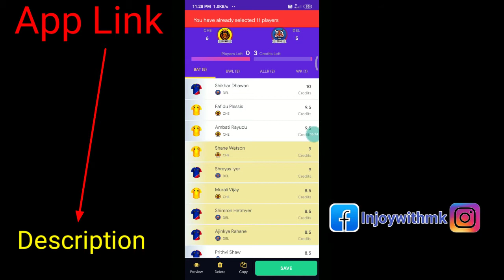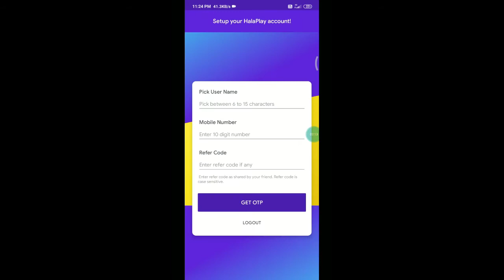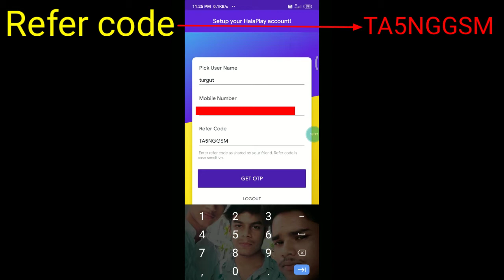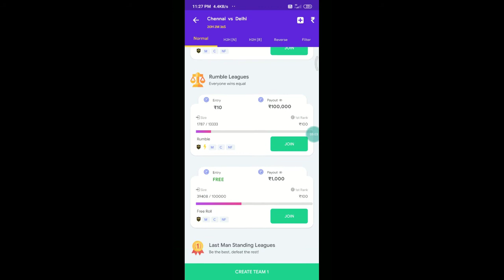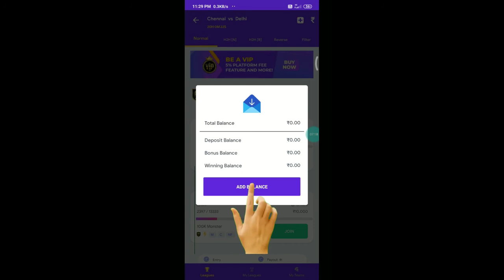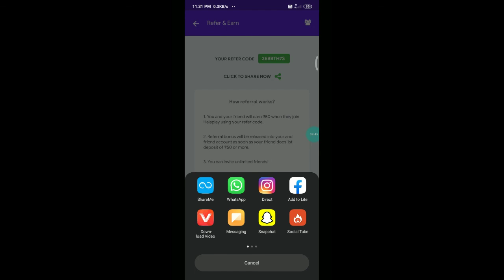IPL Team बनाओं | Join HalaPlay and get ₹100 to play fantasy cricket | 100% bonus to join leagues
👉 Invite Code:- TA5NGGSM

IPL टीम बनाओ और ढेर सारा पैसा जीतो | IPL | DREAM 11IPL| GET BONUS | HOW MAKE DREAM 11 |EASY TRANSFER

SIGNUP & GET FREE ₹105 PAYTM CASH | BEST EARNING APP | ONLINE PAISA KAISE KAMAYE | EARN PAYTM CASH
Game Khel Kar Paisa Kaise Kamaye | Paytm Cash Kamaye

👉Best Status App, Earn Money Online!

              👇Download App👇

💸 *₹200~₹10 Cash for You*
💸 *New Year Cash Gift*
💸 *Redeem ₹200~₹10 Cash Free*
💯 *Trust Me 100% Work!!!* 💯

👉Subscribe_To_Our_Channel_For """INJOY WITH MK""""

             👉Refer Code:- RZFSNDX543

👉CommEnt and
👉ShaRe anD Don't  Forget to

👉IMPORTANT NOTICE👈

👉Keep Supporting 💪🏻
👉Keep Loving ❤
 👉Keep Sharing ⤴ .

Please

👉 INJOY with MK Chanel me funny video, online paisa kamane ka trick, mela sambandhi video, earning app, app kaise use kare Uska tarika, etc

          ♥ video dekhne ke liye dil se♥
                         👉ThankYou 👈